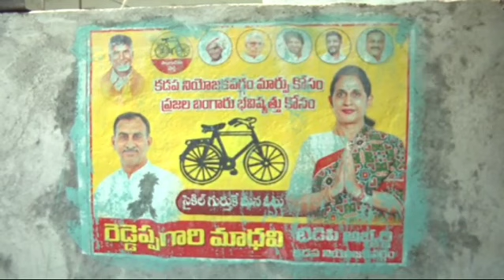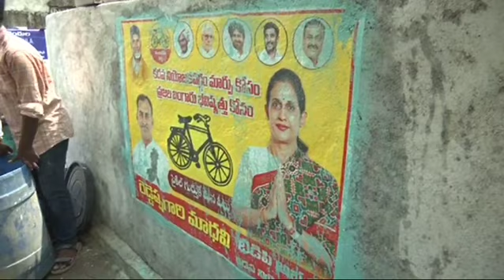టిడిపి-వైసిపీల మధ్య పోస్టర్ల వార్.. అంజాద్ భాషపై మాధవి రెడ్డి ఫైర్ || 3D9 MEDIA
KADAPA NEWS: టిడిపి-వైసిపీల మధ్య పోస్టర్ల వార్..  అంజాద్ భాషపై మాధవి రెడ్డి ఫైర్ || 3D9 MEDIA'

3D9 MEDIA is introducing newly an Online News Web Portal & a YOUTUBE Channel. The channel is currently based in Kadapa. News, interviews and analysis are the main objectives of this channel. The channel is gearing up to launch its operations from all the major district centers in the state as well as major towns soon.

తాజా వార్తల కోసం మా సోషియల్ మీడియా లింక్స్ ని ఓపెన్ చేయండి

mynampally hanumantha rao
tirumala news today telugu live
devuni kadapa ratha saptami
jaberjeth telugu latest episode
abn tv5 live telugu
ap dsc
sakshi tv
tv5 live telugu
tv9 news telugu
ఏపీ dsc latest news today
aar ya paar full movie
bahujana songs telugu
btech ravi
btech ravi press meet
chandramohan old telugu movies
chanti movie
chanti song
dee latest promo
dsc latest news today
dsc news today
janasena seat
proddatur
proddatur news
reddys
satish reddy pulivendula latest news
state rowdy songs
sugavasi prasad babu
tirumala darshan updates today
today dsc latest news